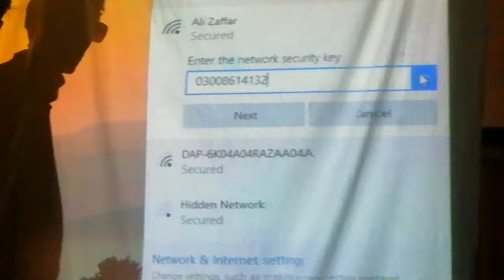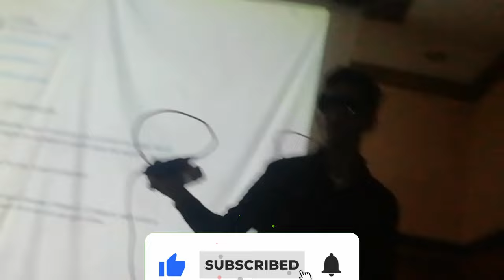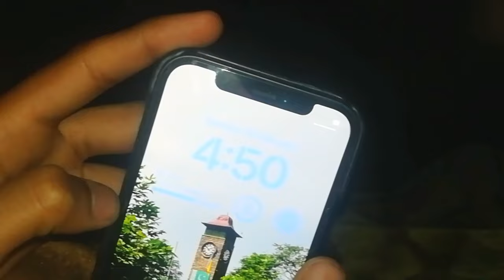funny voice chat rendomly |call prank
funny voice chat prank Rendon people

❣️Vloging❣️